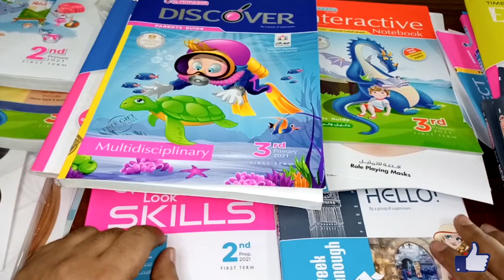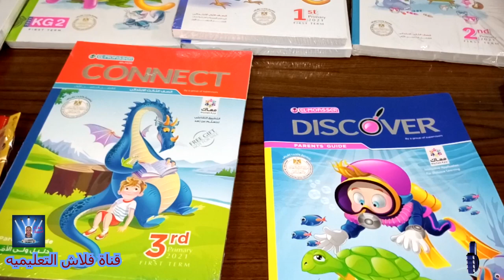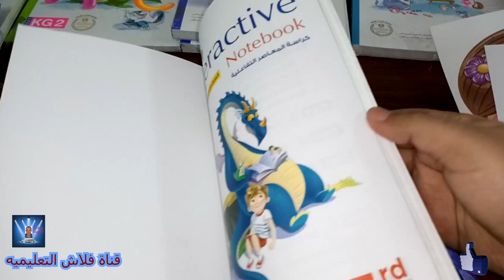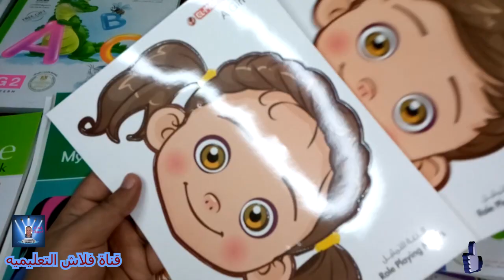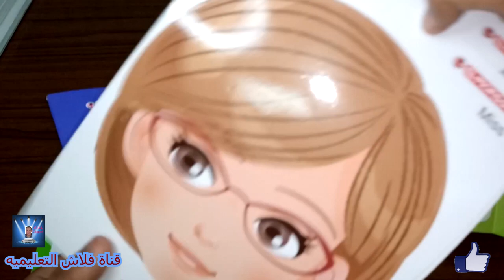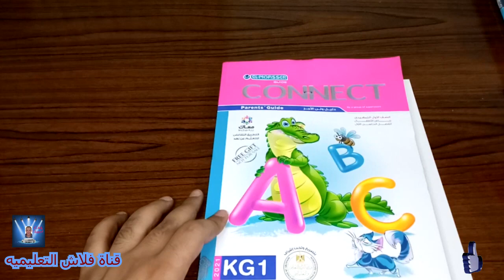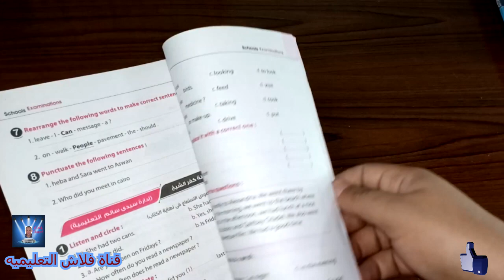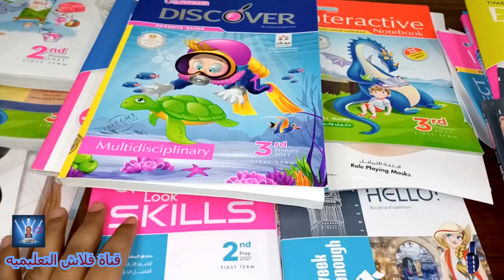مراجعة أفضل الكتب الخارجيه من kg 1 حتى الصف الثالث الاعدادى الترم الاول 2021